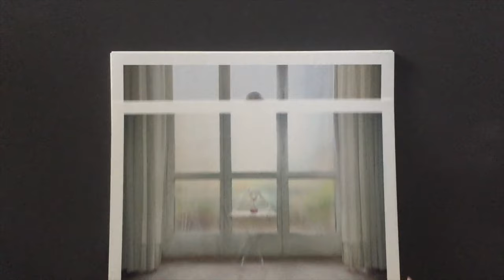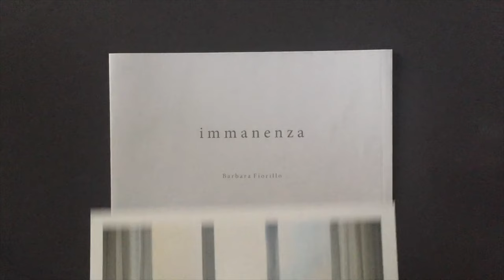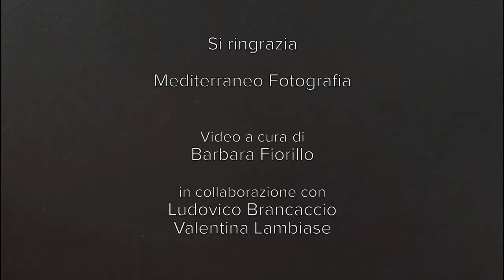Barbara Fiorillo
Barbara Fiorillo, è una fotografa napoletana. Si avvicina alla fotografia dopo gli studi in Giurisprudenza alla “Federico II” di Napoli. Dal 2010 ci si dedica esclusivamente e inizia un lungo percorso di formazione con maestri e fotografi della scena nazionale e internazionale, sperimentando differenti ge-neri fotografici dal reportage, allo story telling, alla staged photography. La serie “immanenza” è stato esposto nel 2021 al Centro Italiano della Fotografia d’Autore di Bibbiena e nel 2020 al Tsinghua University Art Museum di Pechino.
È fondatrice e curatrice del progetto collettivo “postcards from the world call”. La matrice della sua indagine è connessa all’approfondimento di due tematiche principali: le origini / radici e l’identità.
Attualmente concentra la ricerca sul femminile e sulla memoria.